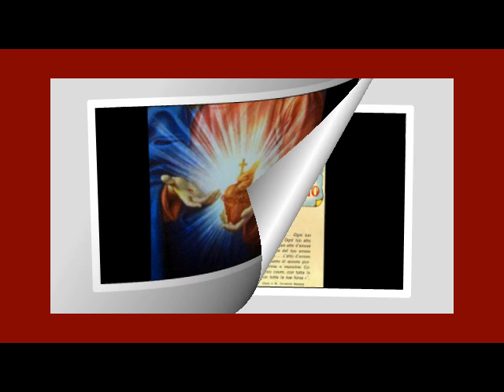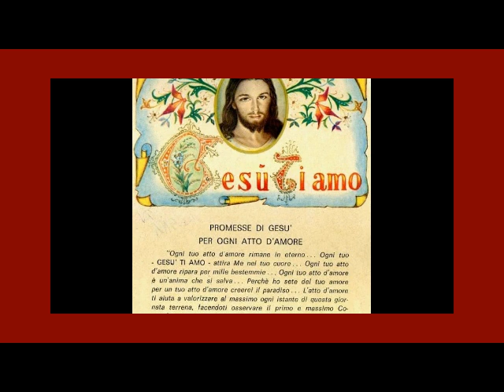ATTO DI RIPARAZIONE AL SACRO CUORE DI GESU'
Gesù dolcissimo, il cui immenso amore per gli uomini viene con tanta ingratitudine ripagato di dimenticanza, di trascuratezza, di disprezzo, ecco che noi prostrati dinanzi ai Tuoi altari intendiamo riparare con particolari attestazioni di onore una così indegna freddezza e le ingiurie con le quali da ogni parte viene ferito dagli uomini il tuo Cuore amorevole.
Memori però che noi pure altre volte ci macchiammo di tanta indegnità e provandone vivissimo dolore, imploriamo anzitutto per noi la Tua misericordia, pronti a riparare con volontaria espiazione, non solo i peccati commessi da noi, ma anche quelli di coloro che errando lontano dalla via della salvezza, rifiutano di seguirTi come pastore e guida ostinandosi nella loro infedeltà, o calpestando le promesse del Battesimo hanno scosso il soavissimo giogo della Tua legge.
E mentre intendiamo espiare tutto il cumulo di così deplorevoli delitti, ci proponiamo di ripararli ciascuno in particolare: l’immodestia e le brutture della vita e dell’abbigliamento, le tante insidie tese dalla corruttela alle anime innocenti, la profanazione dei giorni festivi, le ingiurie esecrande scagliate contro Te e i Tuoi Santi, gli insulti lanciati contro il Tuo Vicario e l’ordine sacerdotale, le negligenze e gli orribili sacrilegi con cui è profanato lo stesso Sacramento dell’amore divino, e infine le colpe pubbliche delle nazioni che osteggiano i diritti e il magistero della Chiesa da Te fondata.

Oh! potessimo noi lavare col nostro sangue questi affronti! Intanto, come riparazione dell’onore divino conculcato, noi Ti presentiamo, accompagnandola con le espiazioni della Vergine Tua Madre, di tutti i Santi e delle anime pie, quella soddisfazione che Tu stesso un giorno offristi sulla croce al Padre e che ogni giorno rinnovi sugli altari: promettendo con tutto il cuore di voler riparare, per quanto sarà in noi e con l’aiuto della Tua grazia, i peccati commessi da noi e dagli altri e l’indifferenza verso così grande amore con la fermezza della fede, l’innocenza della vita, l’osservanza perfetta della legge evangelica, specialmente della carità, e d’impedire inoltre con tutte le nostre forze le ingiurie contro di Te, e di attrarre quanti più potremo alla Tua sequela.

Accogli, Te ne preghiamo, o benignissimo Gesù, per intercessione della Beata Vergine Maria Riparatrice, questo volontario ossequio di riparazione, e conservaci fedelissimi nella Tua obbedienza e nel Tuo servizio fino alla morte col gran dono della perseveranza, grazie al quale possiamo tutti un giorno pervenire a quella patria, dove Tu col Padre e con lo Spirito Santo vivi e regni, Dio, per tutti i secoli dei secoli. Così sia. (Pio XI, Miserentissimus Redemptor, 8 maggio 1928)

sottofondo tratto da :
can ,tutti i diritti al legittimo proprietario
Musica Espiritual

Musica EspiritualMusica Espiritual